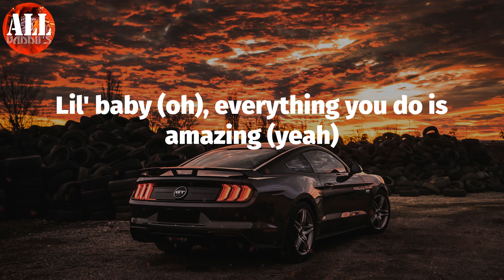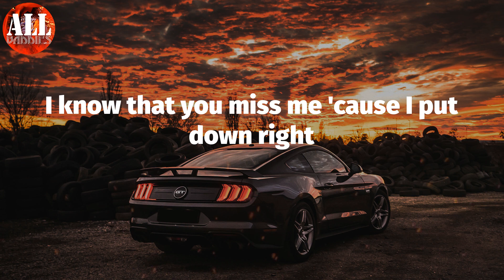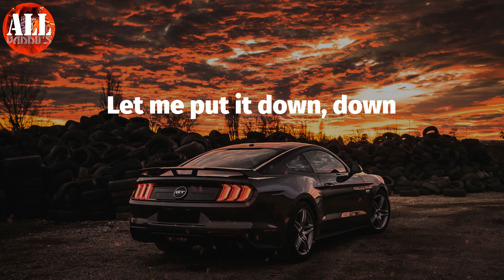Go Crazy (Lyrics) - Chris Brown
Chris Brown - Go Crazy (Lyrics)
Chris Brown, Go Crazy,

Go Crazy Lyrics:
Oh, yeah
(Oh, is that Kaniel again?)
Oh
(Ayy, bring it, bring it back, bring it back, bring it back)
Oh, yeah
Laid up, got me thinkin', babe
Tell me if you with it 'cause I'm with it, babe
I haven't heard from you in a minute, babe
Just tell me what to do when I hit it, babe
Gucci and Prada
Trips to your crib in the middle of the night
I know that you miss me 'cause I put down right
Damn, babe, I can put you on a flight
You know that a nigga like me can change your life
Oh, baby, everything you do is amazing
Ain't nobody watching, go crazy
Everybody think you shy but I know you a freak
Lil' baby (oh), everything you do is amazing (yeah)
Ain't nobody watching, go crazy (yeah)
I got what you need (yeah)
Lil' baby (yeah)
I been overseas goin' crazy (yeet)
I can tell you love it when we made up (ayy)
Black and gray diamonds like a Raider (Raider)
Orange peel, your love is real (yeah)
Lovin' skills, I need some lovin' skills (yeah)
Left my dirty drawers and you love me still (yeah)
Eyes come lazy but she is real (yeah)
Dressed to kill (yeah, yeah, yeah)
Freaky-bom-bom 'til you're tired (oh)
I can put a stone by your eye (oh)
I can see you never switchin' sides
You never tell me lies
Now brush your tatas (yeah)
Lil' baby
Yeah, get me lit
Hoes on my phone when they find out that I'm rich
Then they switch, when the see I'm choosin' on my bitch
Top down, got her doin' donuts on the dick, yeah
Pose for the flick
Damn it, bust it, baby, watch you do it on a split
She don't need no hands or no pants, do your dance
Pop the rubber band, hit the dash, make it fast (oh)
Yo, waitin' by the phone, just to dick you down, down
Let me put it down, down
Now put it down, down
Watch me put it down, down
(Bring it back, bring it back, bring it back)
Put it down, down
Lil' baby (oh), everything you do is amazing
Lil' baby